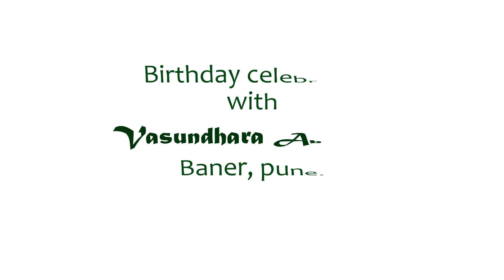Birthdaytree: by Archana Lunawat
Birthdays-we all have them, and we all want them to be special.
Archana Lunawat madam celebrated her birthdays by planting birthdaytree. That is good idea and initiative.